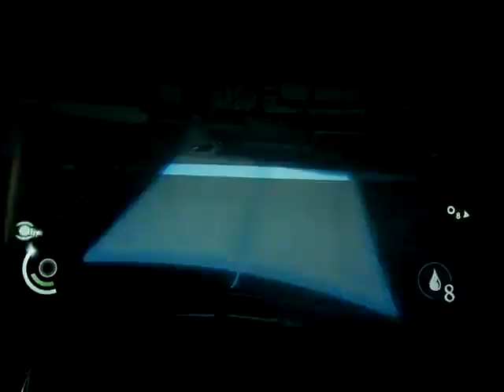Thief playthrough part 37: stealing a voice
Part 37 of my playthrough of Thief